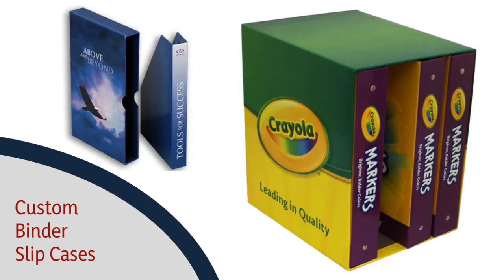Forbes Custom Products: Custom Binders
These are just a few of the custom binder products we offer at Forbes Custom Products.

to learn more or request a quote.